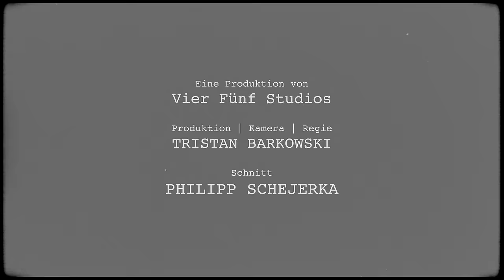3 Bodybuilder und 1 Cheatday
Danke an @williamniewiara & @SchwarzwaldJohn

Das perfekte Trio für einen ausgedehnten Cheatday: Schwarzwald John, William Niewiara und Sharo gönnen sich richtig. Von Pizza über Pasta bis hin zu traumhaft süßen italienischen Nachspeisen.. heute werden keine Kalorien gezählt. Und dafür hat Sharo natürlich das richtige Restaurant ausgewählt: Mammas Simple Food in Dinslaken ist der weit und breit beste Italiener im Ruhrgebiet. Drei Bodybuilder im Schlaraffenland.